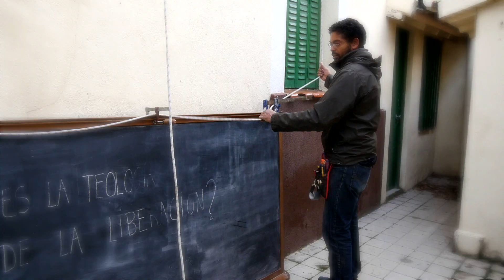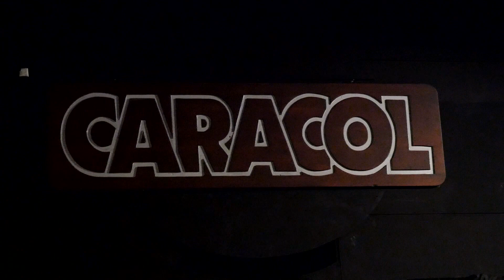Making of spot Avon con Chenoa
Making of de los anuncios de Avon protagonizados por Chenoa